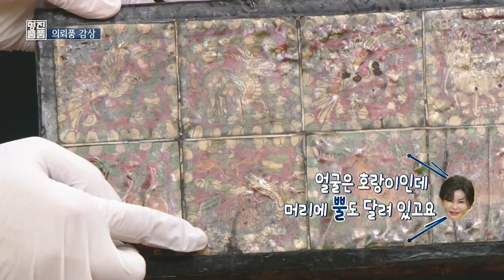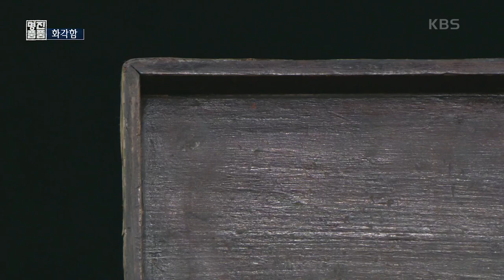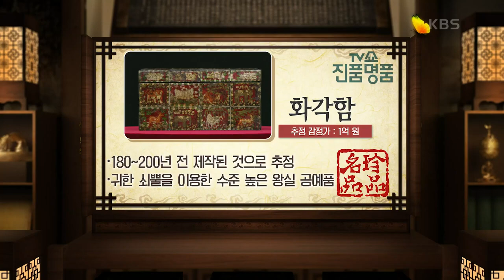[TV쇼 진품명품] 화려한 자태를 뽐내는 높은 제작 수준의 왕실 공예 화각함! 추정 감정가는? KBS 210117 방송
작지만 화려한 자태를 뽐내는 화각함!
겉면에 새겨진 신비한 동물 문양이 쇼감정단의 시선을 사로잡았는데~
전통 왕실공예의 정수를 보여주는 화각 공예품!
화각 제작 과정과 동물 문양의 의미와 특히 억!소리 나는 감정가까지
궁금하지 않으세요?!